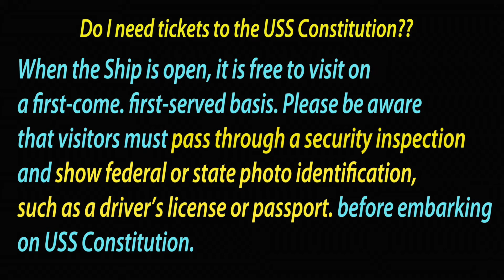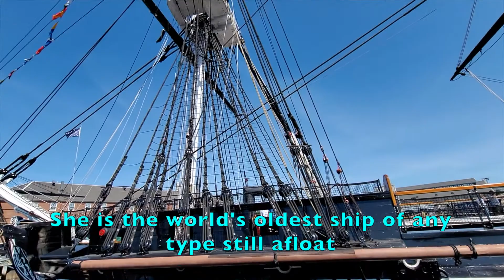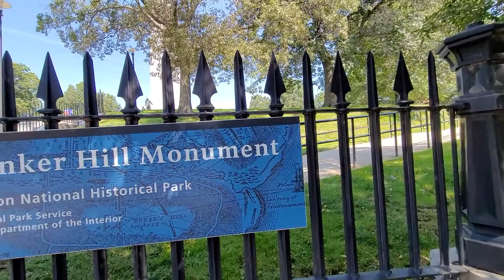USS CONSTITUTION - THE FREEDOM TRAIL - CHARLESTOWN, BOSTON, MASSACHUSETTS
USS Constitution (1797) which is the oldest ship in the US Navy. it was made famous during the War of 1812 where it never lost a battle and was nicknamed “Old Ironsides” because the ship was so strong (it is made out of wood) that the cannonballs from British ships would bounce harmlessly off its sides.